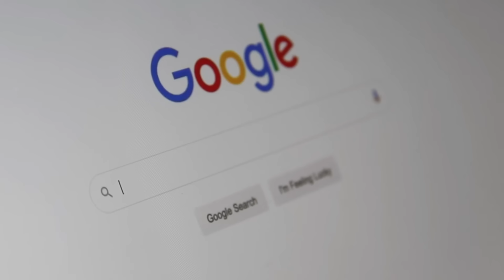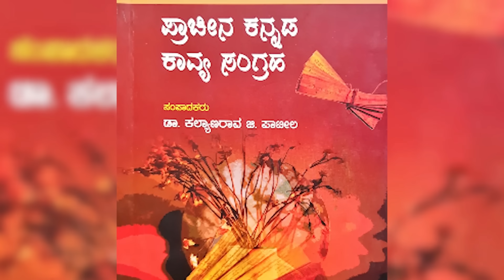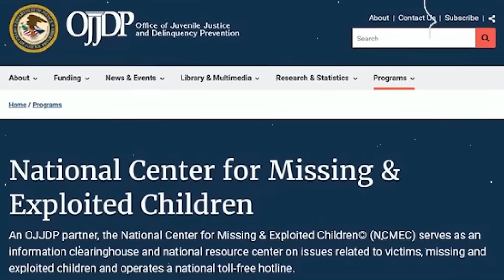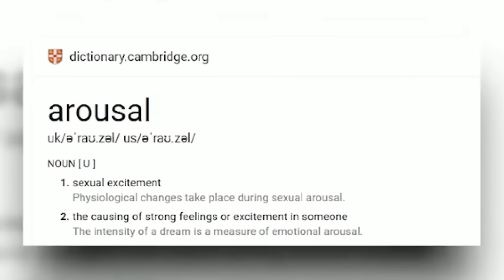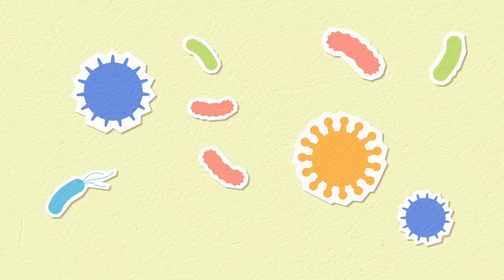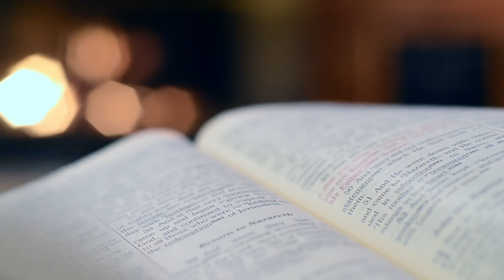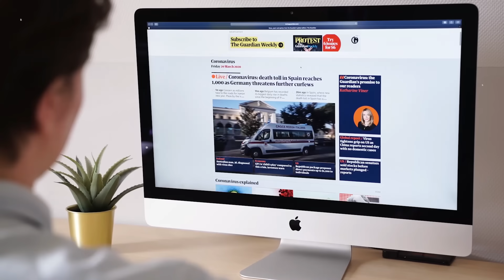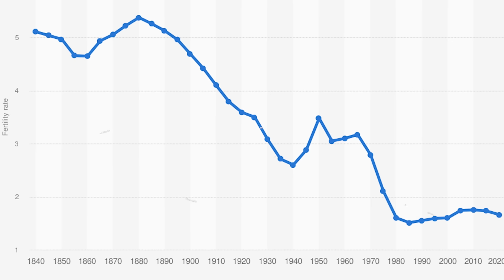ನೀವು ಅದನ್ನು ನೋಡುತ್ತಿದ್ದರೆ ಈ ವಿಡಿಯೋ ನಿಮಗಾಗಿಯೇ ಮಿಸ್ ಮಾಡ್ದೆ ನೋಡಿ